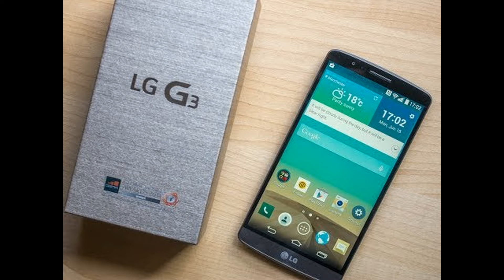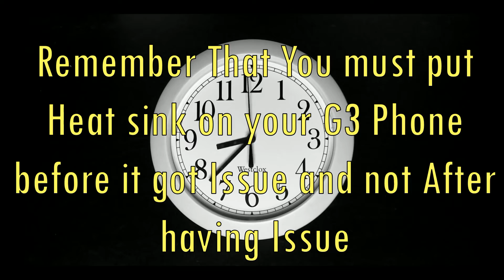LG G3 heat sink installation , prevent bootloop, screen flicker and black screen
in this Video I will show you my process of installing aluminum Heatsink on my LG g3 main processor, This is to fix screen flicker and to prevent boot loop. Or if your phone is in screen Flicker state this may help,